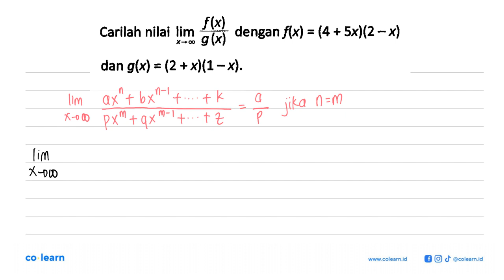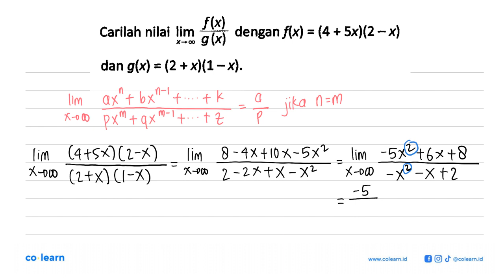flx) Carilah nilai lim dengan flx) = (4 + Sx)(2 -x) g(x) X+Q dan g(x) = (2 + x}1-x):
Topik atau Materi: Limit Fungsi Trigonometri di Tak Hingga - Limit Fungsi Trigonometri - KALKULUS - Matematika Kelas 12 SMA - K-13 Revisi

00:00 : Bedah Soal
01:00 : Konsep, rumus dan pengertian Limit Fungsi Trigonometri di Tak Hingga
01:18 : Langkah penyelesaian soal
02:02 : Jawaban akhir
02:32 : Penutup